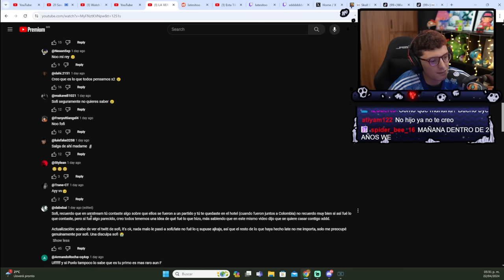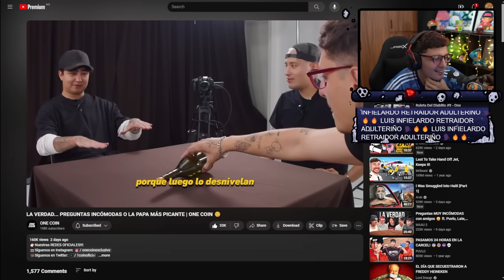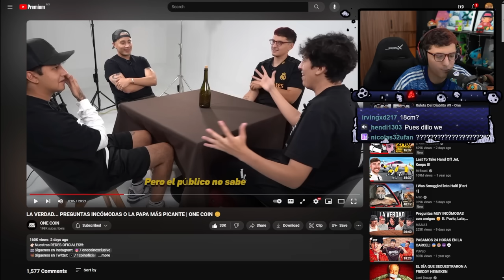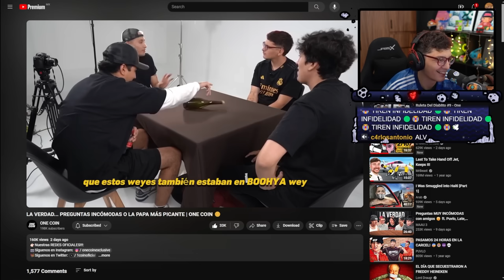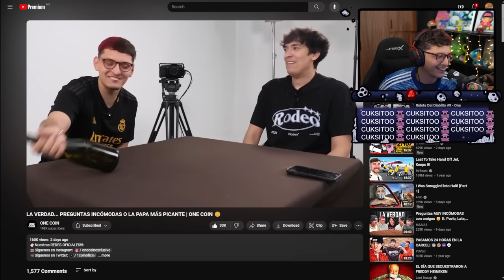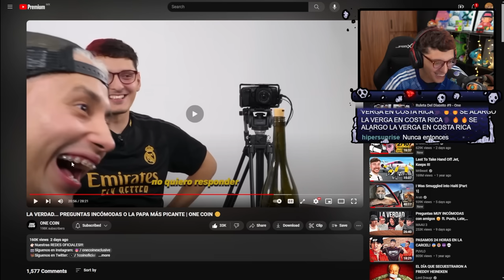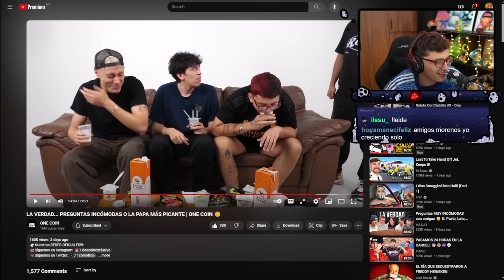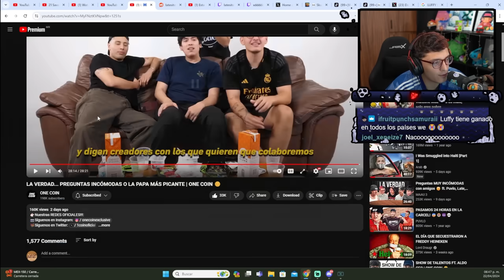LATE HABLA DE LO QUE PASO EN EL VIAJE